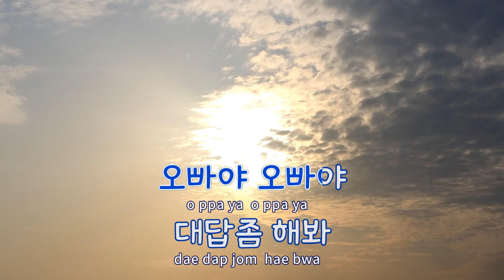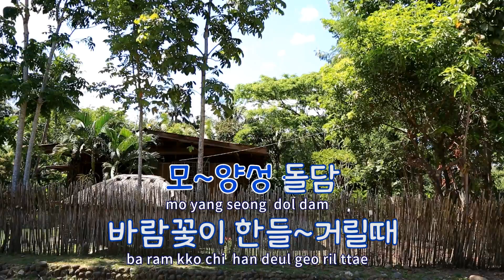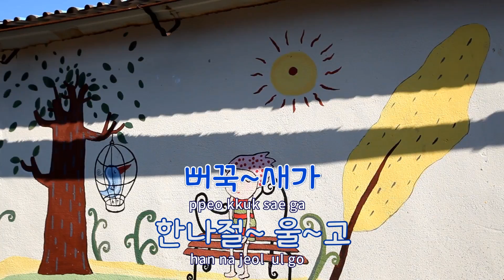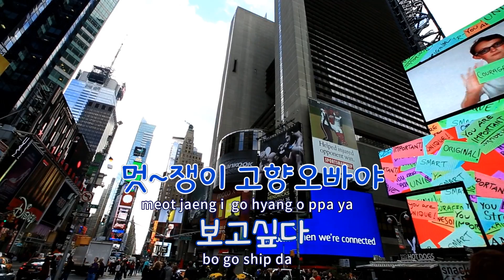[TJ노래방] 고향오빠 - 장태희(원미) / TJ Karaoke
고향오빠  --  장태희(원미)